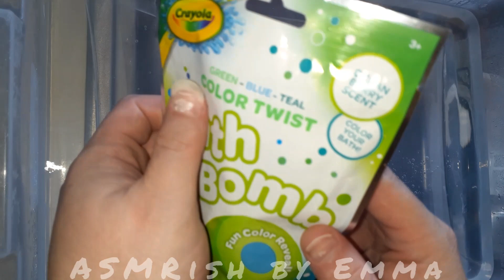900 Subscribers Sponge Rinse w/ Bath Bomb! Part 1!! (SPECIAL UPLOAD)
So decided to rinse so many at a time at the sink in my plastic bin. I was not gonna torture myself rinsing in the tub in the bathtub the squeezing was a pain!  Enjoy!